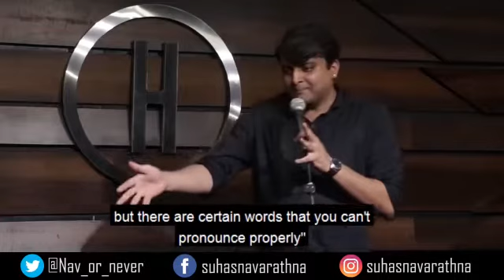He is a street smart guy!!!